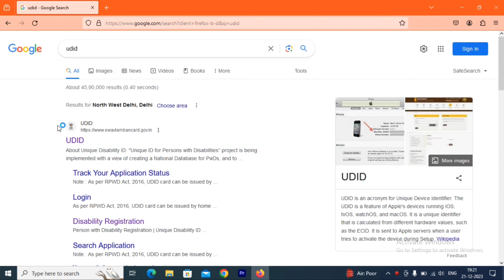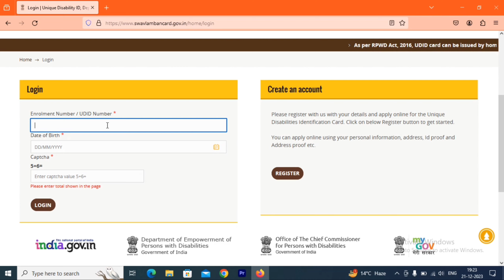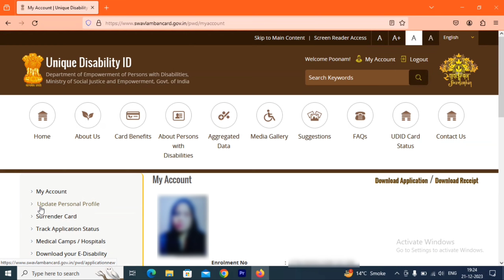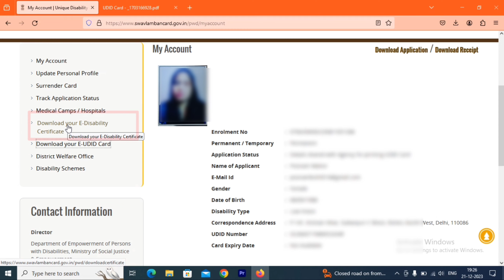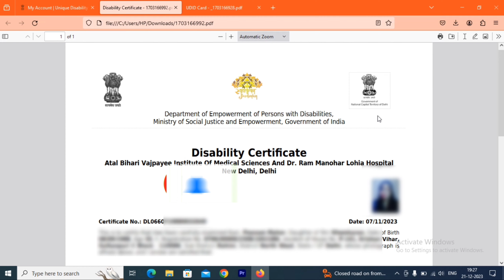UDID I-CARD DOWNLOAD || विकलांग प्रमाणपत्र डाउनलोड कैसे करें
विकलांगता प्रमाण पत्र ऑनलाइन कैसे डाउनलोड करें  (How to download Disability certificate online)
 @TheDigiGuru - Sonu Parmar

We provide you best possible solution and information Through Internet World 🌎.

Divyang card download  || How to download viklang parmanpatar Online ||  दिव्यांगता प्रमाण पत्र ऑनलाइन डाउनलोड

Topic Cover -:  Are you looking for a way to apply for a disability certificate download? If so, you've come to the right place! In this video, we'll walk you through the process of applying for a disability certificate online.

Disability certificate consulting services at The Digiguru are available 24/7, and we can help you apply for a disability certificate from anywhere in the india.